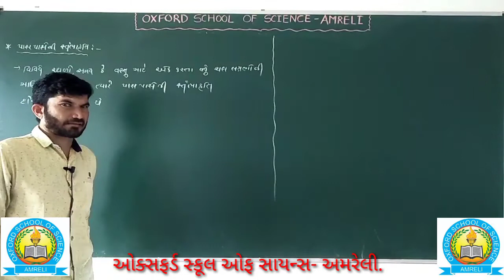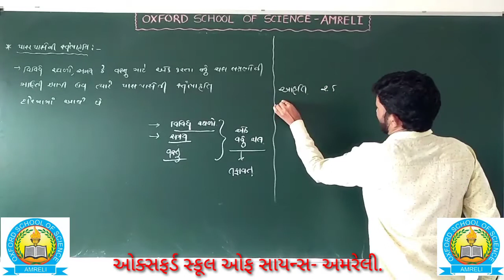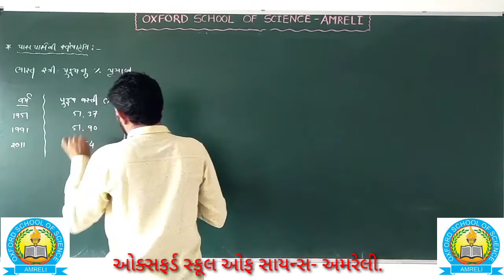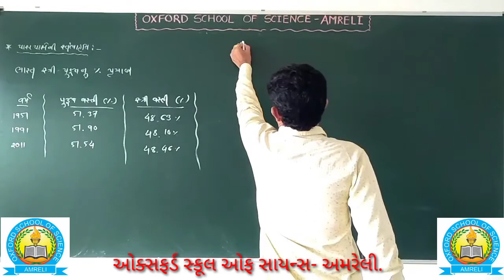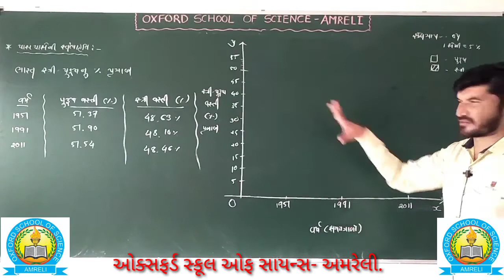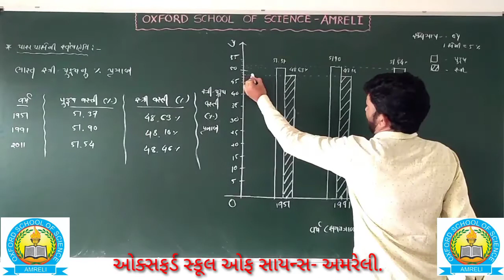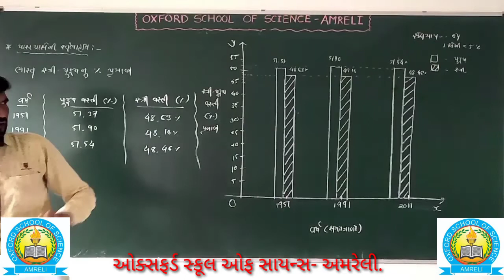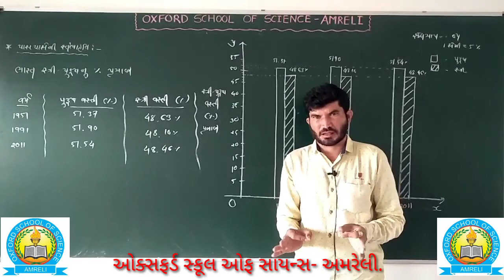[29-05] Std-12 Comm. Eco Ch- 1[Video-7]